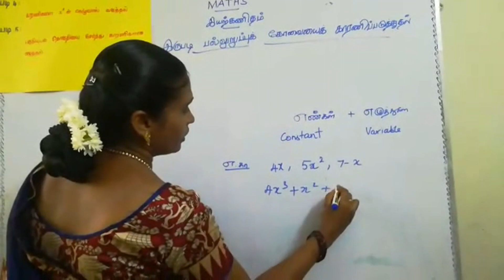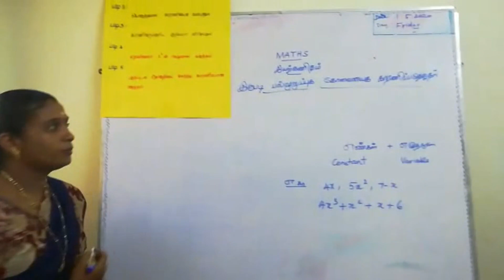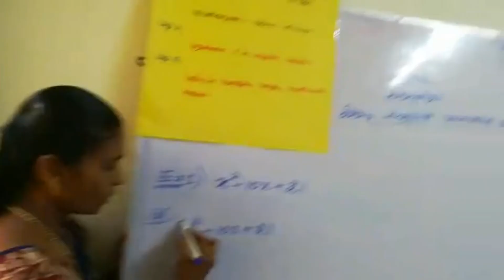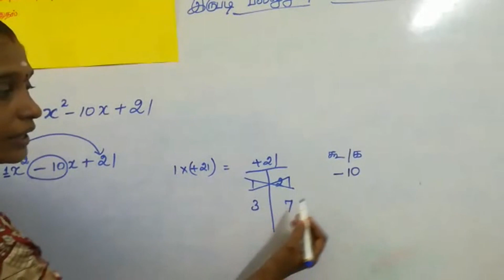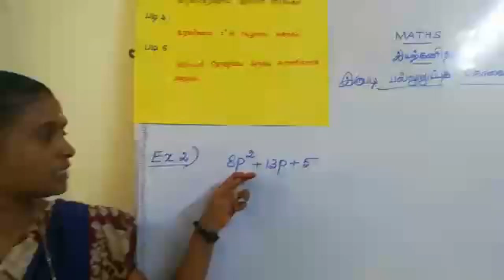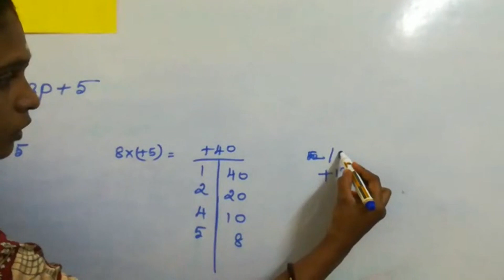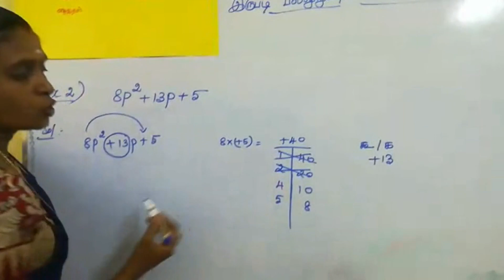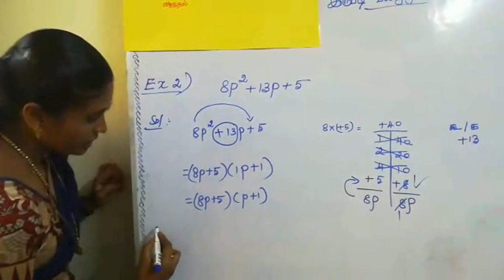இயற்கணிதம். -BY SMT R SARANYA B SC , B ED ,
SMT  R  SARANYA B SC , B ED , இயற்கணிதம்